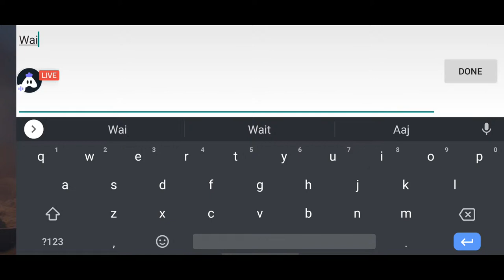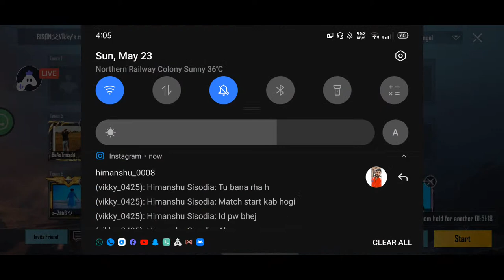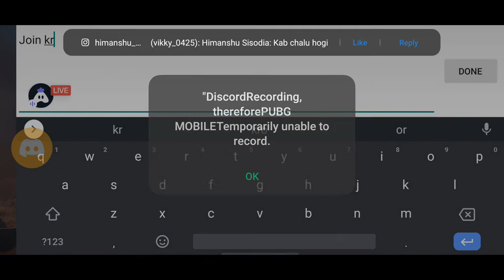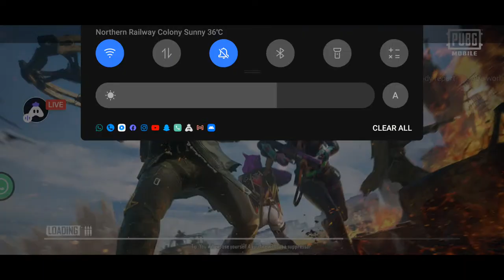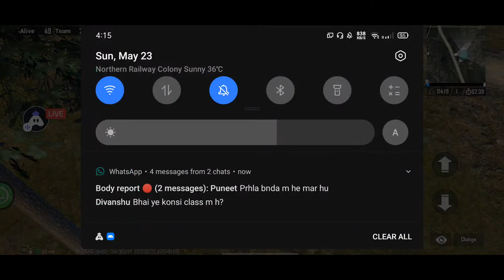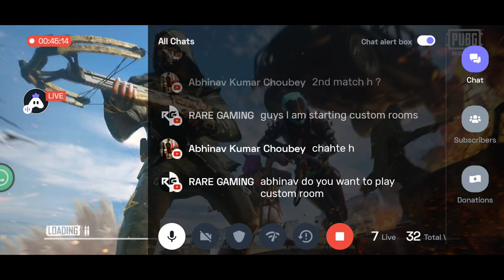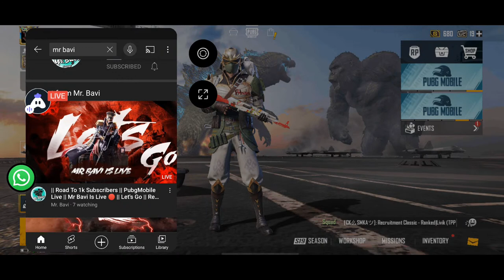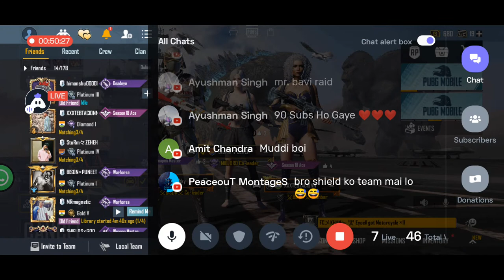PubG Mobile : stream Live Custom Room | BATTLEGROUND MOBILE INDIA | bison vikky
Hey folks! Watch my stream PubG Mobile!

Today I am streaming pubgmobile. Other popular games:
PUBG Mobile
Garena Free Fire
Among Us
Call of Duty Mobile
Fall Guys
Fortnite
Roblox
Minecraft